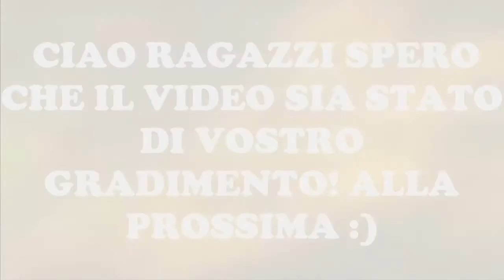Prince Of Persia: i Due Troni -ep21- CORSA CONTRO IL TEMPO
Canzone Utilizzata Per La Intro: JoshWoodward-OW-NoVox-03-IllBeRightBehindYouJosephine